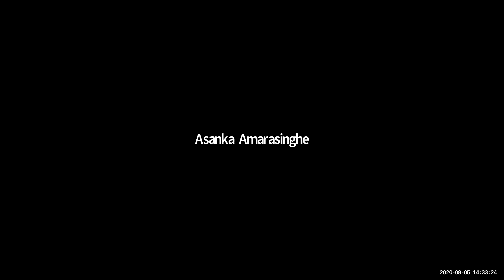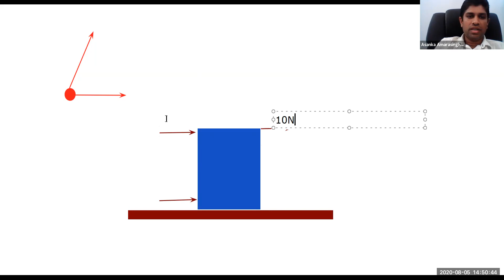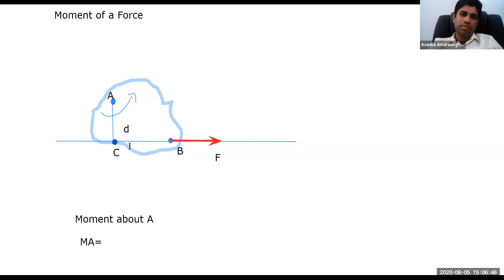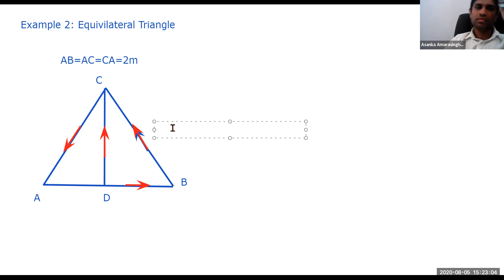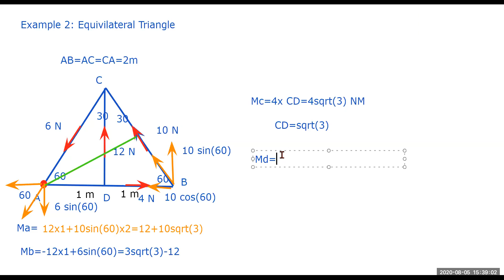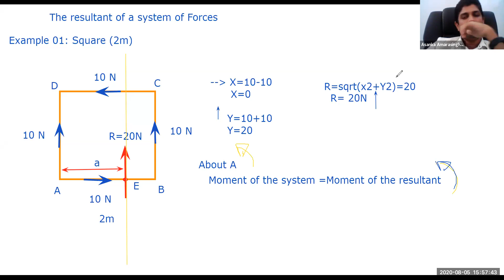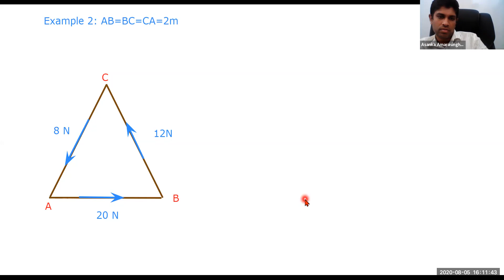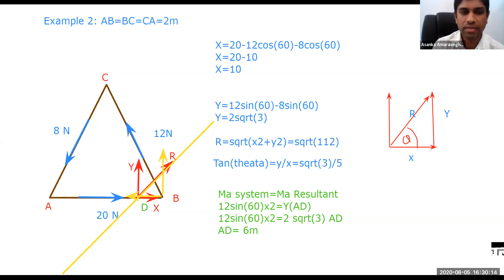Coplanar Forces Day 1